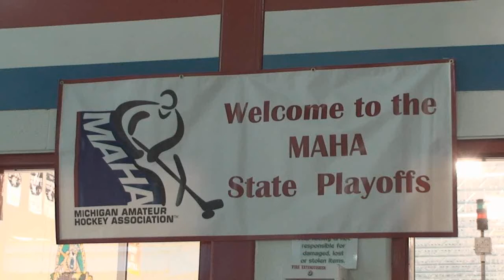20110306-HockeyMarquetteStatePlayin-Win2-1.wmv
Lansing CC Pride Midget Major Scoring Highlights, 6Mar2011 vs Marquette in State Tournament Play-in Game 3 of 3